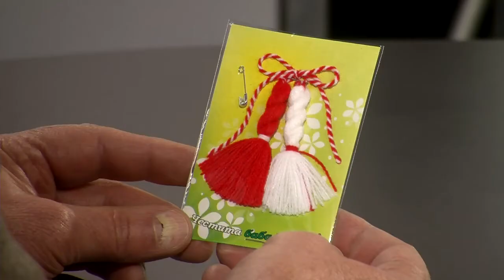ESTV Parlamenti fogadóóra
Varga Szimeon bolgár nemzetiségi szószóló volt a vendégünk.